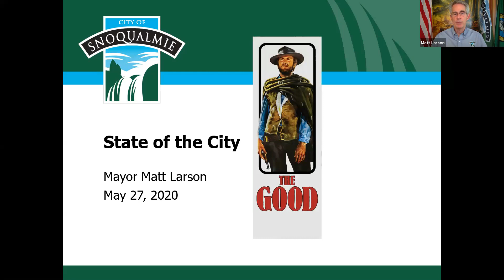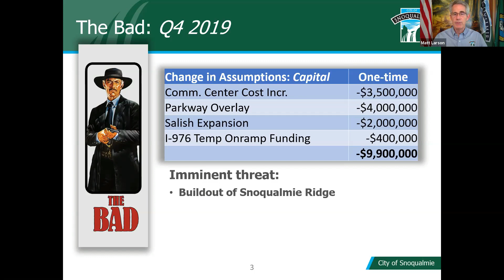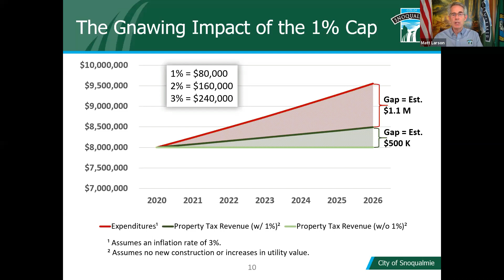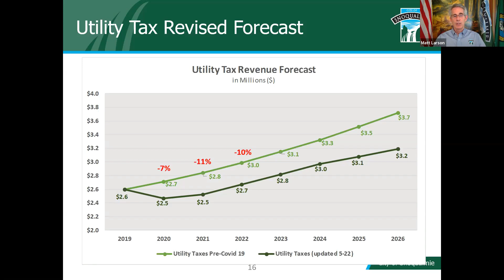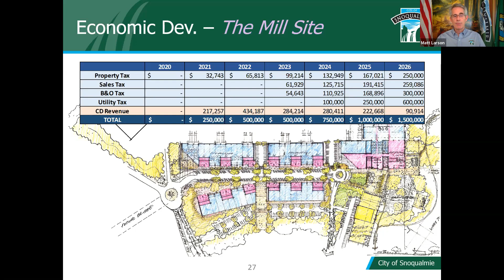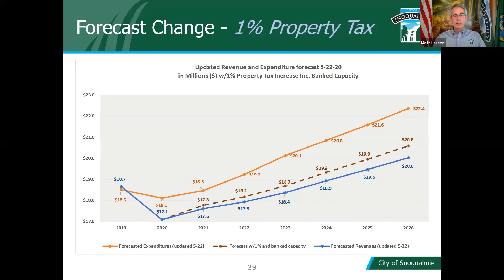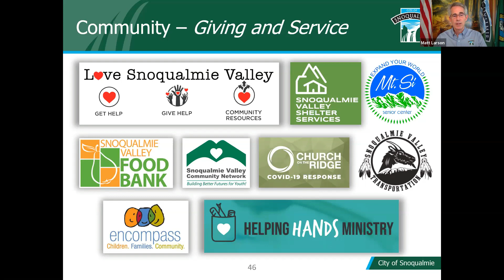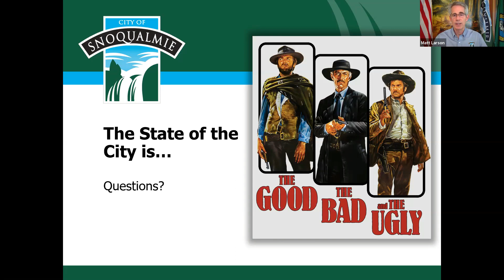Mayor Matt Larson 2020 State of the City Address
Watch Snoqualmie Mayor Matt Larson give a 2020 State of the City address hosted by the SnoValley Chamber of Commerce.